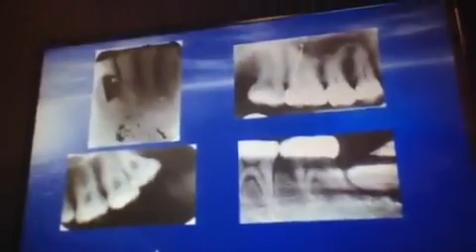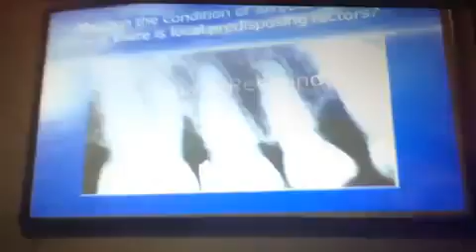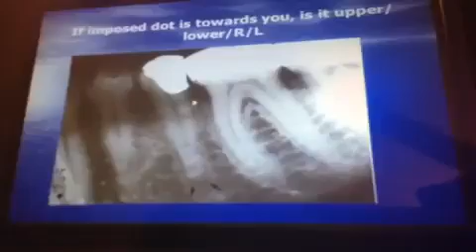intra oral error(1)